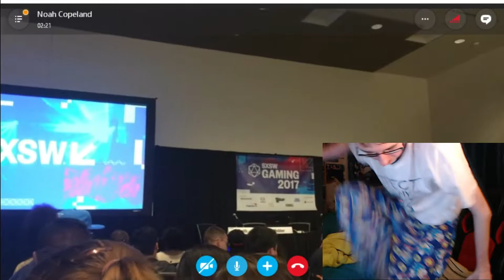SXSW 2017 SONIC PANEL REACTIONS - INCLUDING SONIC FORCES GAMEPLAY!!